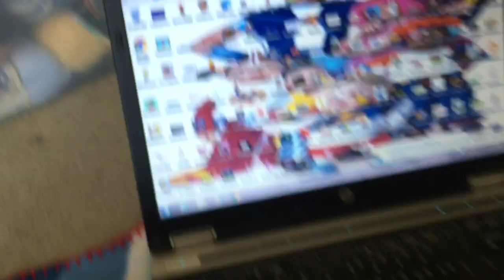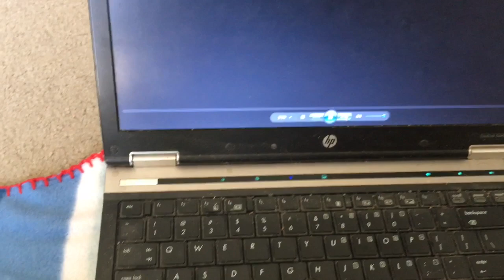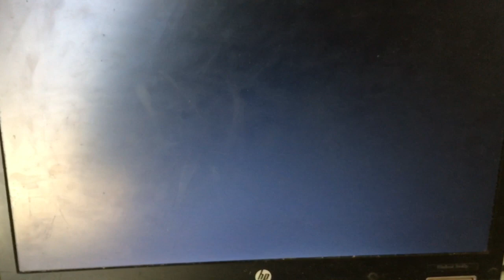Torchic Watches The THX Logo